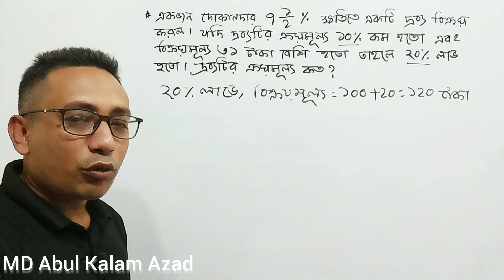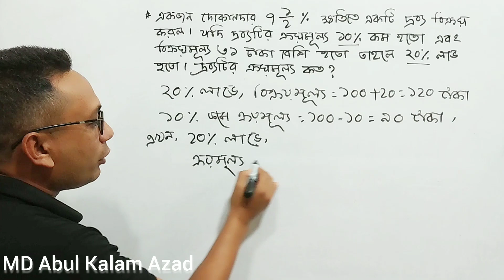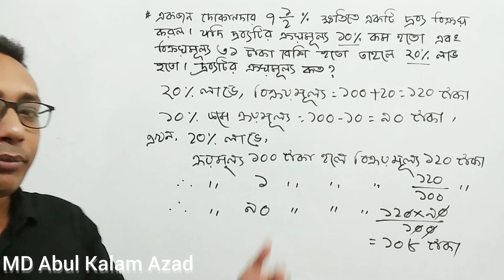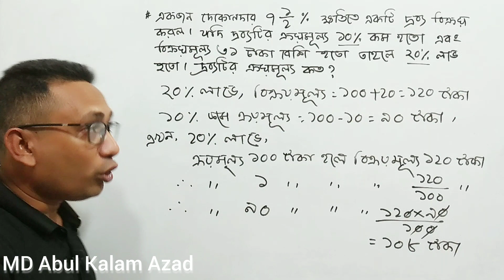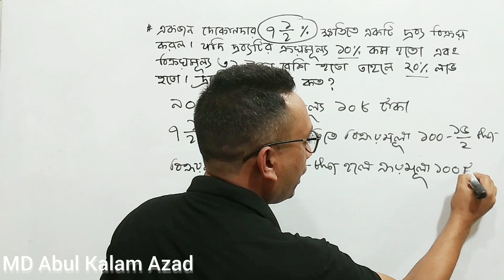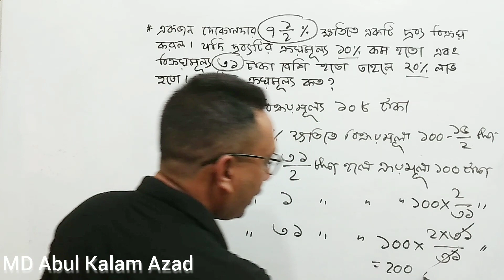বাংলাদেশ হাউজ বিল্ডিং ফাইন্যান্স কর্পোরেশন ৮/৯/২০২৩ | একজন দোকানদার ৭.৫% ক্ষতিতে একটি দ্রব্য বিক্রয়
বাংলাদেশ হাউজ বিল্ডিং ফাইনান্স কর্পোরেশন ডাটা এন্ট্রি অপারেটর গণিত প্রশ্ন সমাধান ০৮/০৯/২০২৩, একজন দোকানদার ৭.৫% ক্ষতিতে একটি দ্রব্য বিক্রয় করল। যদি দ্রব্যটির ক্রয়মূল্য ১০% কম হতো এবং বিক্রয়মূল্য ৩১ টাকা বেশি হতো তাহলে ২০% লাভ হতো। দ্রব্যটির ক্রয়মূল্য কত?, আজকের নিয়োগ পরীক্ষার গণিত প্রশ্ন সমাধান, bangladesh house building finance corporation data entry operator written exam math question solution 08/09/2023,